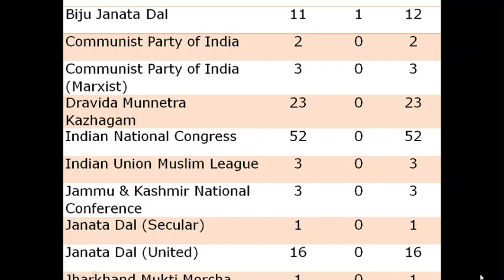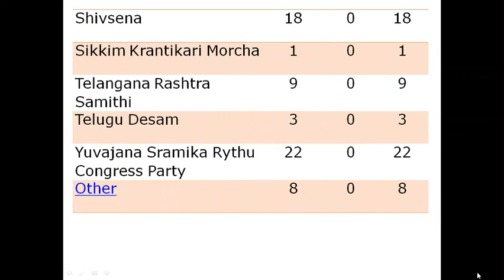Loksabha elections 2019 Party wise final result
Loksabha elections final result